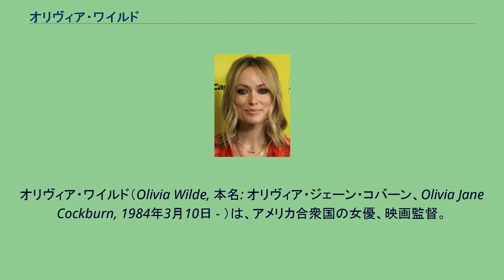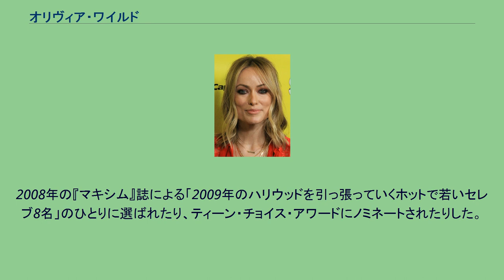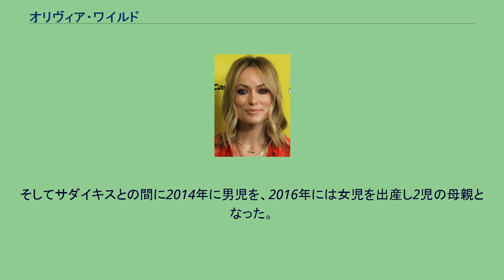オリヴィア・ワイルド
オリヴィア・ワイルド（Olivia Wilde, 本名: オリヴィア・ジェーン・コバーン、Olivia Jane Cockburn, 1984年3月10日 - ）は、アメリカ合衆国の女優、映画監督。
ニューヨーク州ニューヨーク出身。
父親はロンドン生まれのアイルランド人のジャーナリスト、母親はプロデューサー及びジャーナリスト。
『ブライヅヘッドふたたび』などの著作で知られるイギリスの小説家イーヴリン・ウォーとは血縁関係にある。
ジャーナリストとして著名だった祖父をはじめ、親戚にジャーナリストが多い。
ワシントンD.C.の高校に在籍していたが、フィリップス・アカデミーに編入。
卒業後、アイルランド・ダブリン市内の演劇学校で演技を学んだ。
2004年にテレビシリーズ『The O.C.』のアレックス・ケリー役で注目を集める。
2007年からテレビシリーズ『Dr.HOUSE』に通称"13番"ことレミー・ハドリー役で出演。
2008年の『マキシム』誌による「2009年のハリウッドを引っ張っていくホットで若いセレブ8名」のひとりに選ばれたり、ティーン・チョイス・アワードにノミネートされたりした。
2009年のマキシム誌による「セクシーな女性100人」の1位に選ばれた。
2019年、『ブックスマート 卒業前夜のパーティーデビュー』で映画監督デビューを果たし、批評家から大絶賛された。
国籍はアメリカとアイルランドの二重国籍。
芸名の「ワイルド」はオスカー・ワイルドに由来する。
彼女は菜食主義者である。
2003年6月7日、19歳で映画製作者及びフラメンコ・ギタリストのタオ・ラスポリと結婚。
極秘結婚だったので、ヴァージニア州ワシントンの乗り捨てられたスクールバスの中でひっそりと式を挙げた。
2011年2月8日に「妥協できない不和」を理由にロサンゼルス郡上級裁判所に離婚を申請した。
2人の間に子どもはいない。
2012年から俳優のジェイソン・サダイキスと交際し、2013年に婚約した。
そしてサダイキスとの間に2014年に男児を、2016年には女児を出産し2児の母親となった。